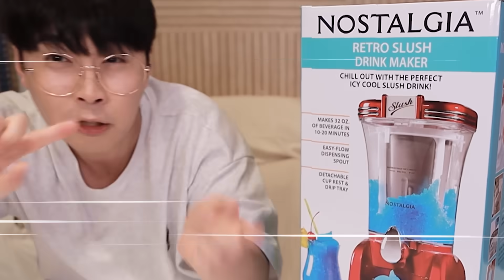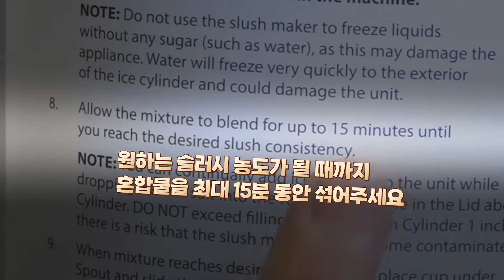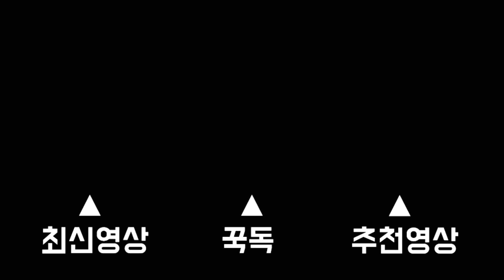개쩌는 슬러시기계 리뷰! [꾹TV]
오늘은 집에서 만들어 먹을 수 있는!!
슬러시 기계를 들고왔어요ㅋㅋㅋㅋㅋ
흠. 이거 추천은...좀 힘들것같...ㅋㅋㅋㅋㅋ

감사합니다.